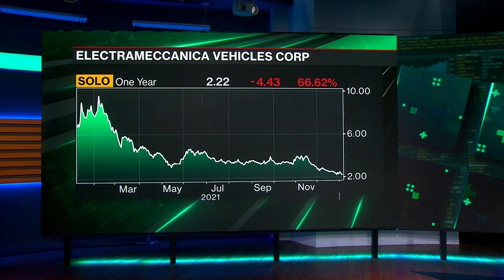Is the World Ready for Tiny EVs?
ElectraMeccanica CEO Kevin Pavlov joins Caroline Hyde to talk about their SOLO EV car – a three-wheel, one-person car – and its latest features. Also, what the EV market holds in 2022, and how they intend on expanding to the U.S. and Asia.